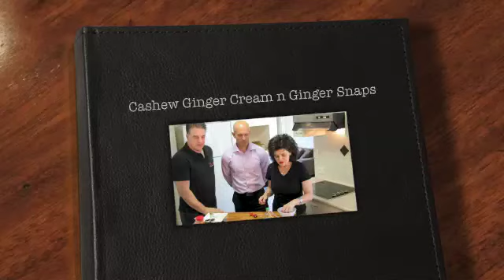Cashew Ginger Cream w Banana Ginger Snaps by Samantha Rayn Bachman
Cashew nuts make the best raw cream, let alone when you mix them with fresh fruit or ginger to make something special. Samantha not only shows you an amazing cashew cream, she takes a banana, some coconut and ginger and turns it into the most amazing wrap/ biscuit you will ever eat.

Samantha Bachman has had over 30 years in the healthcare industry. She now prefers to teach people how to eat well and get away from the disease management model we have become familiar with and take control of our own health via proper diet and lifestyle habits. We are digging our graves with our teeth, it is time to understand what our body really needs and reclaim our health says Samantha.